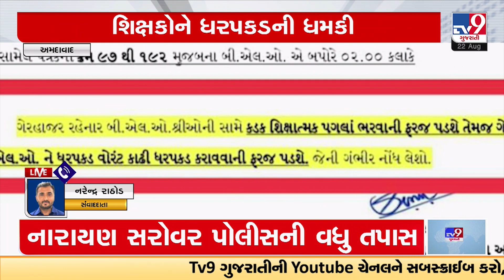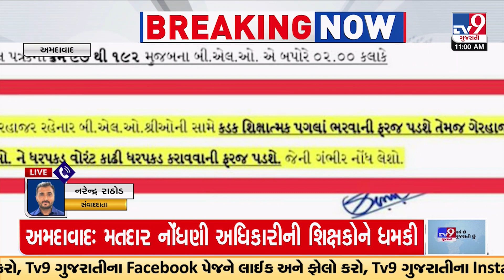મતદાર નોંધણી અધિકારીની BLO કામગીરીમાં ન જોડાનાર શિક્ષકોને ધરપકડની ધમકી આપતો પત્ર જાહેર | TV9News